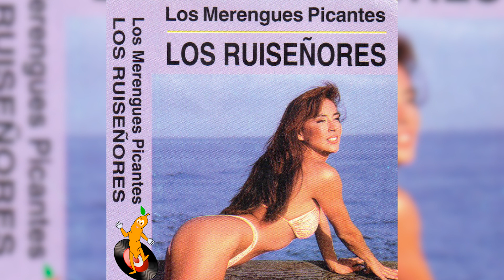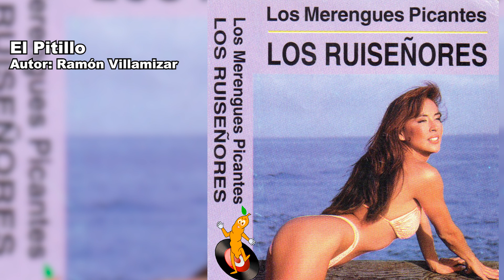Los Ruiseñores - El Pitillo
Tema:  El Pitillo
Autor: Ramon Villamizar
Grupo: Los Ruiseñores
Guitarra: Ramon Villamizar
Bajo: Luis José Vergel
Estudio De Grabación: L.A.M
Editora: Super Tamarindo All Star
Ingeniero De Audio: Luis José "Chiri" Vergel
Productor Musical: Luis Alberto Mantilla